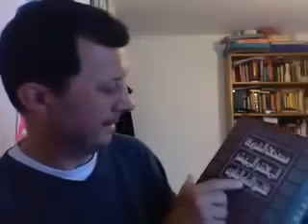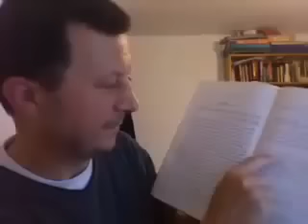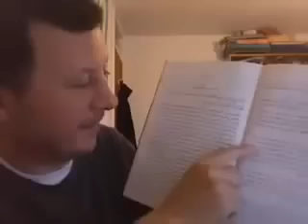Refuting Aqil (Radush Shubuhaat) On Slavegirl Mary The Copt